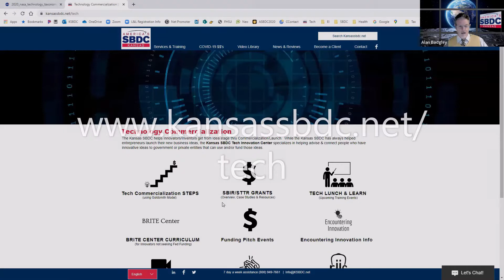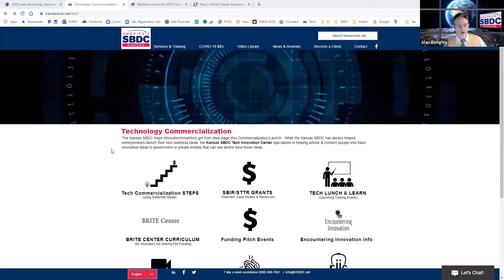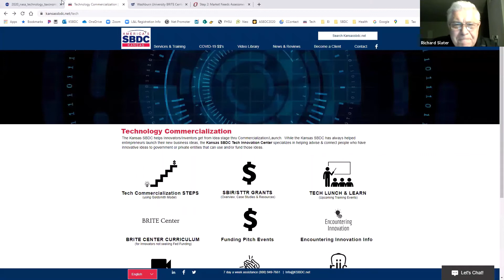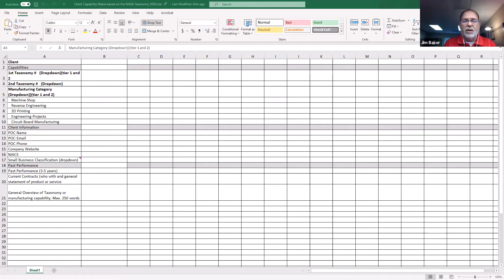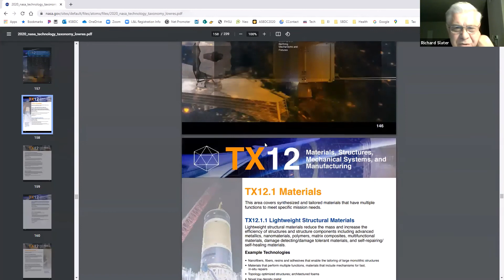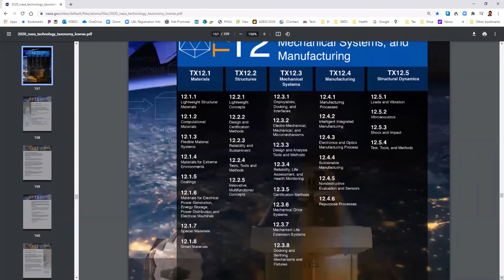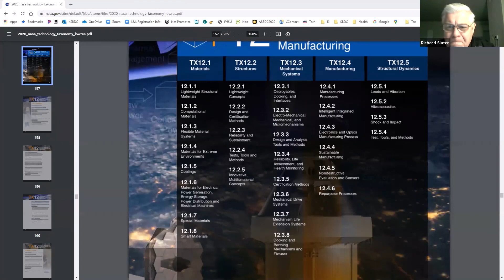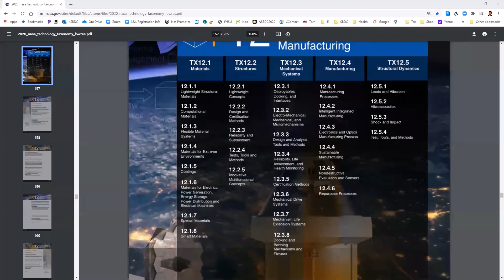04 16 21 NASA Capabilities Matrix 2nd in Series